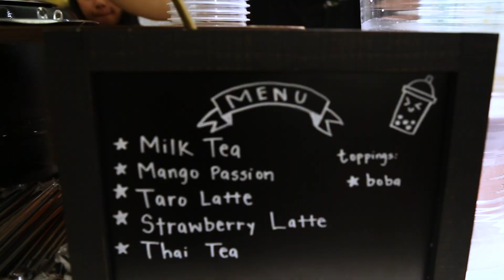Ippolita 20th anniversary Color Event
Credit: Reza Allahbakhshi